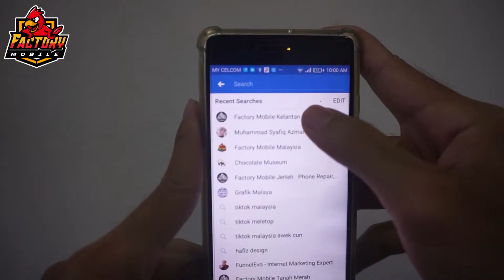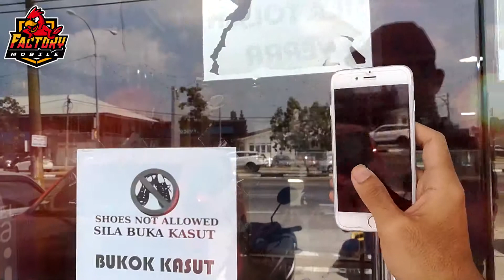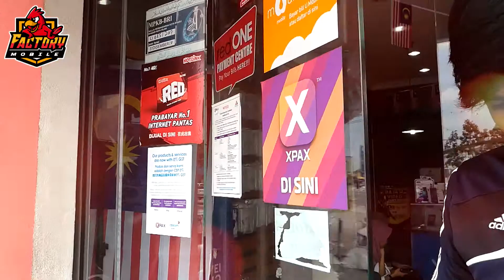Factory Mobile Kota Bharu repair phone anda!!